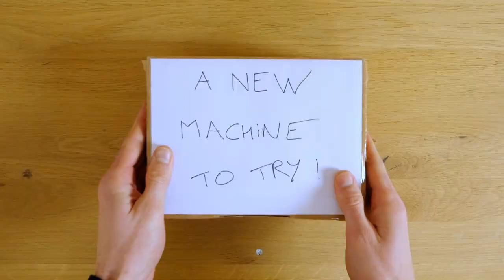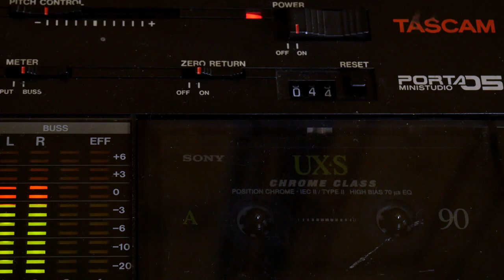CANNIBAL MKII - Noise/Drone Box by Jean-Baptiste Lévêque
Hello everyone! Today I test the Cannibal MKII, a fantastic noise/drone box designed by Jean-Baptiste Lévêque.

In this video you will see how does Cannibal sound, how it works in association with modular synth, and how it is possible to use it live.

00:00 - Intro
00:48 - Having a quick look inside
01:16 - First Test/Raw Sound
01:54 - How Cannibal works
03:49 - First experimentation
06:21 - Second experimentation
07:56 - Cannibal and Reverb
08:49 - Having a break
09:17 - Third experimentation
10:21 - Jam
12:17 - Outro